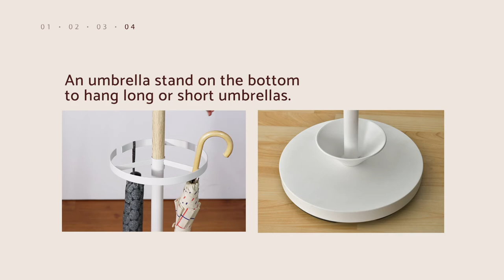Coat Rack with Umbrella Holder Stand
【Item:LS249Y】
Simple but functional.  The clothes hanger is used to hang clothes in an orderly manner so there is no need to search through the stack of clothes. The storage capacity is sufficient and takes up minimal space. An umbrella stand on the bottom makes this piece complete.

Feature:
✔Able to hang common worn clothes and accessories and fits well in any room such as entrance hall, bedroom or office.
✔An umbrella stand on the bottom to hang long or short umbrellas.